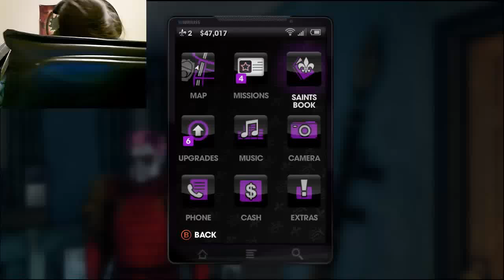Saints Row The Third w/TheZachorios part 5 - WHAT 30 MINUTE SPECIAL!?!?!?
Leave a like for MERCURY MAN!!!